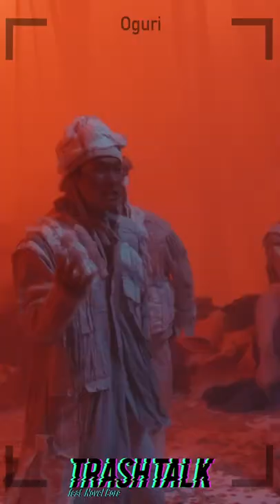TRASH TALK feat. Novel Core Member Focus Camera -Oguri ver.-